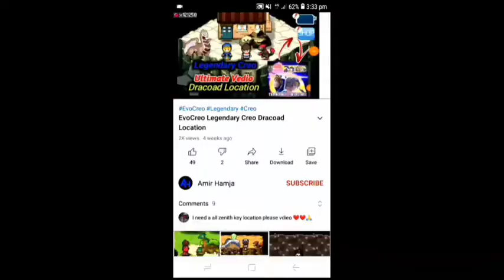Coromon Part 6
(Doiwnload Coromon from plays tore)

ignore this:-coromon coromon gameplay coromon walkthrough coromon titan coromon review coromon part 6 coromon potent coromon perfect coromon ending coromon playthrough coromon lets play coromon starter coromon gameplay walkthrough